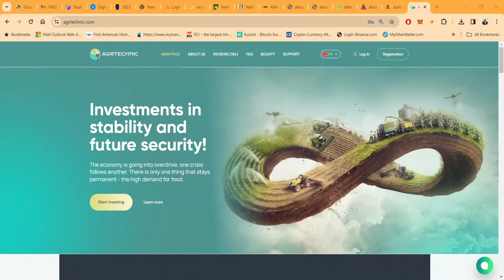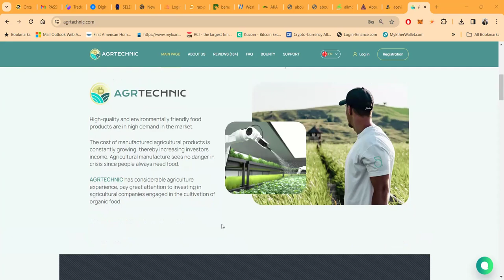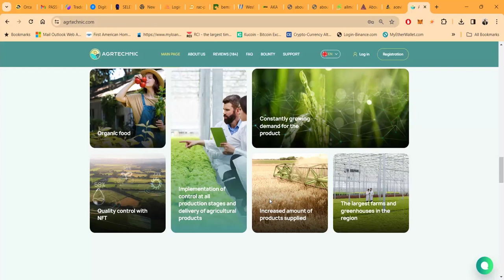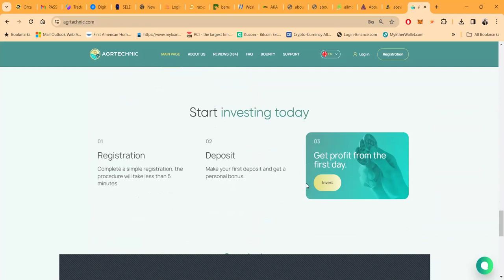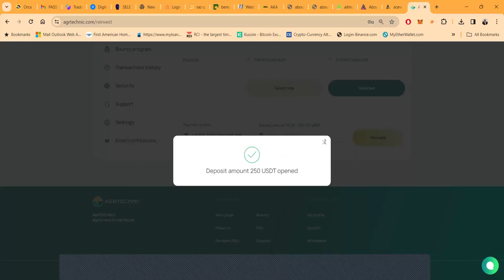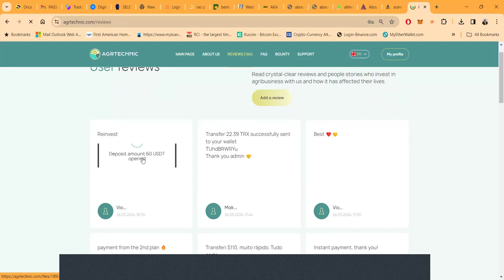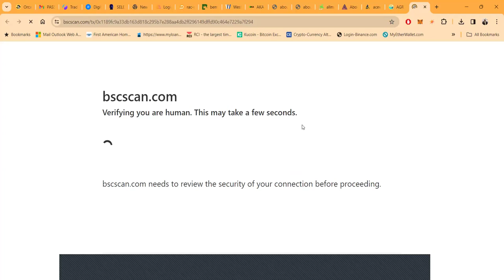Invest in the Future: Grow Your Wealth Sustainably with AGRTECHNIC's Agribusiness Opportunities 🌱💸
### YouTube Video Description (excerpt):
"Discover the unmatched potential of agribusiness investments with AGRTECHNIC. As the global economy races, one fact remains certain: food is foundational. AGRTECHNIC leverages decades of experience to offer investment opportunities in the ever-growing organic food market. Dive into our investment plans, from the FAST 104% to the VIP 380%, and secure your future with returns as nurturing as the soil itself. In a world where food demand is unyielding, AGRTECHNIC offers you a chance to be a part of a solution that feeds nations and your financial growth. 🌾📈

Embrace our high-quality, eco-friendly investment avenues and watch your investments ripen. With AGRTECHNIC, you're not just investing; you're growing a more secure tomorrow. Start with us today - invest in agriculture, invest in life. InvestSmart GrowGreen FutureFarming..."

### Relevant and Trending Hashtags:
1.
2.
3.
4.
5.
6.
7.
8.
9.
10.
11.
12.
13.
14.
15.
16.
17.
18.
19.
20.
21.
22.
23.
24.
25.
26.
27.
28.
29.
30.
31.
32.
33.
34.
35.

00:00 Introduction
00:30 New Project
01:24 Overview
02:35 Packages
04:12 Pick A Plan